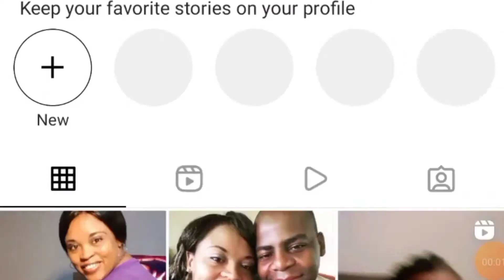A day in my Life|Cleaning|Laundry|Walk to the Lake||Fun with my kids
Welcome back to another exiting video, where I take u along on my busy weekend.
This Video was made on a Saterday, video was too long to edit🤦‍♀️